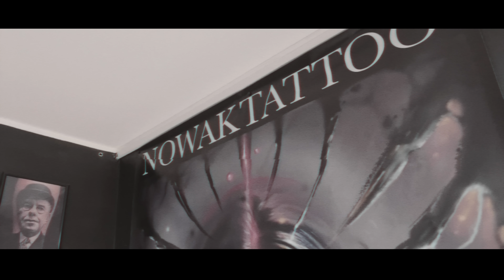Małolat K2 feat Bajorson - Patrz Komu Ufasz (Official Video)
Przedstawiamy premierowy utwór - Małolat K2 "Patrz Komu Ufasz".

W kawałku gościnnie udzielił sie - Bajorson, ktory obchodzi dzisiaj swoje urodziny, wszystkiego najlepszego i sto lat mordeczko! Rob dalej to co kochasz, bo wychodzi Ci to kozacko!

Milego odsluchu!

Produkcja to dzieło - Jaca Prodakszyn

Podziekowania dla jednego z najlepszych salonow tatuazu w Londynie! - Nowak Tattoo

Pozdro i z fartem
Malolat K2 EMK2Music